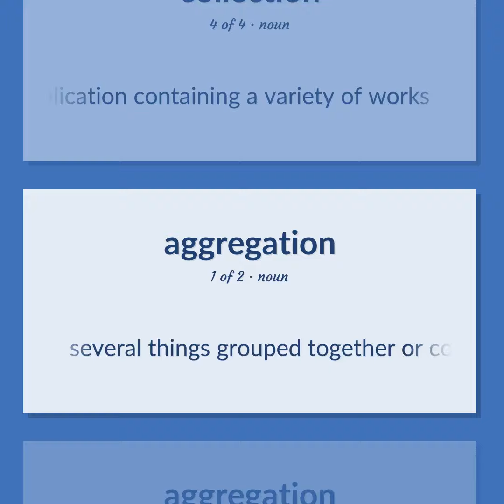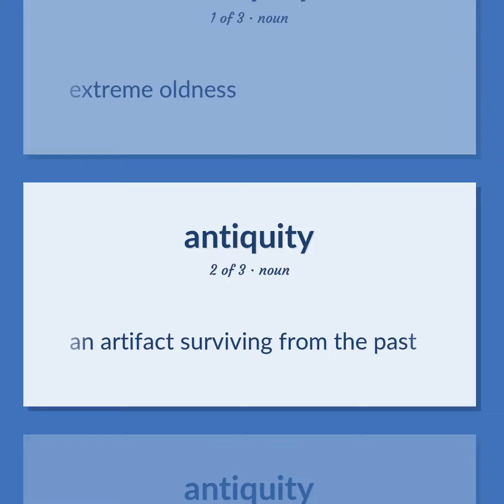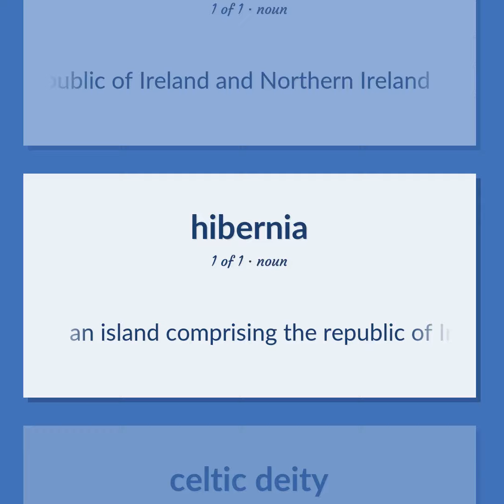Ana - 24 English Vocabulary Flashcards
ANA meaning. Following our free educational materials, you learn English in a great way with ease and efficiency.